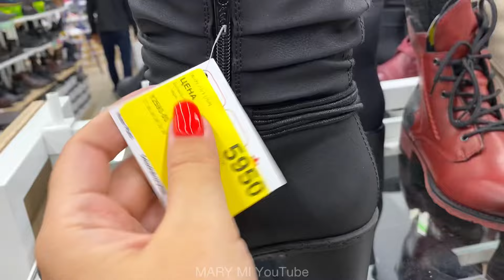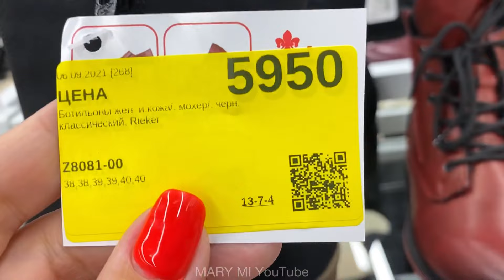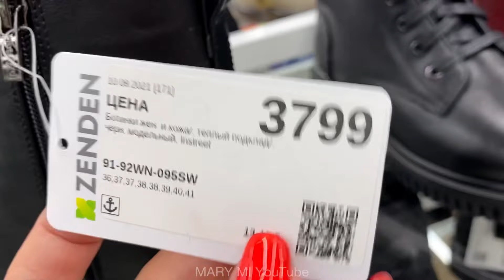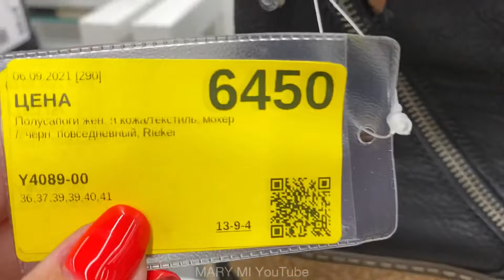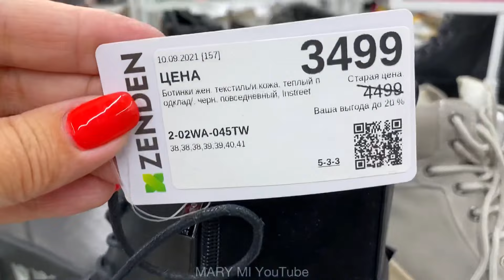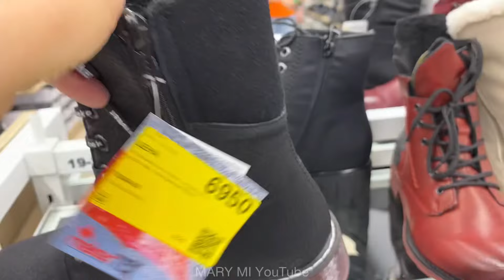МАГАЗИН ОБУВИ ZENDEN ❄️ КЛАССНАЯ ЗИМНЯЯ КОЛЛЕКЦИЯ 2021! СКИДКИ В ЗЕНДЕН ОБЗОР! ОБУВЬ RIEKER ТРЕНДЫ💙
ВСЕМ БОЛЬШОЙ ПРИВЕТ! МЫ В МАГАЗИНЕ ZENDEN! НАКОНЕЦ-ТО ЗАВЕЗЛИ ШИКАРНЫЕ ЗИМНИЕ НОВИНКИ! АКЦИИ В ЗЕНДЕН  ОТЛИЧНОЕ КАЧЕСТВО И ДОСТУПНЫЕ ЦЕНЫ!

💙ПОСПЕШИТЕ В ЗЕНДЕН, ПОРАДУЙТЕ СЕБЯ И БЛИЗКИХ КАЧЕСТВЕННОЙ ОБУВЬЮ ПО ВЫГОДНЫМ ЦЕНАМ!

❄️ Адрес магазина: Ростов-на-Дону ТРЦ Золотой Вавилон

МАГАЗИН ОБУВИ ZENDEN,
Rieker Antistress,
обувь Rieker,
женская обувь на зиму,
распродажа ZENDEN,
ZENDEN НОВАЯ КОЛЛЕКЦИЯ,
ЗЕНДЕН обувь на зиму,
ZENDEN осенняя обувь,
ZENDEN зима 2021,
тренды 2021,
ZENDEN обзор,
обзор ZENDEN сентябрь 2021,
шоппинг,
ПОКУПКИ В ZENDEN,
обувь ZENDEN,
магазин ZENDEN акции,